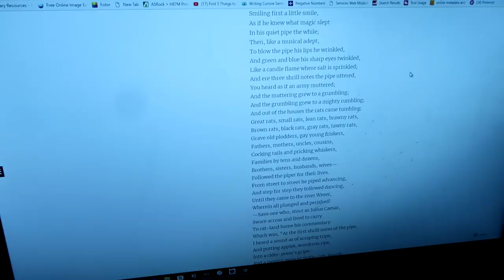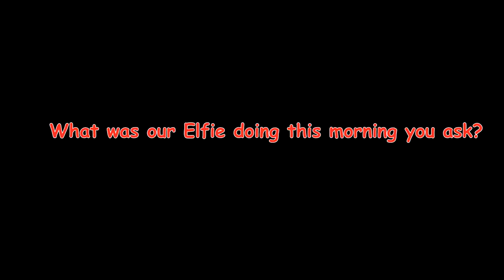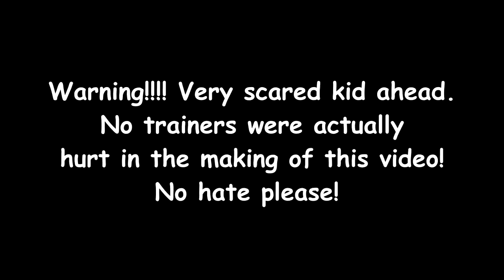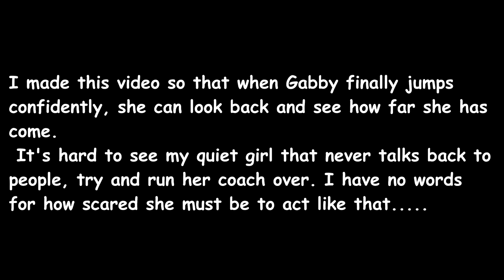RUNNING OUR COACH OVER WITH A HORSE! Day 337 (12/05/17)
RUNNING OUR COACH OVER WITH A HORSE!

DaybyDayVlogs
110 North Front Street - A3,
Suite #213
Belleville, Ontario, K8P 0A6
Canada